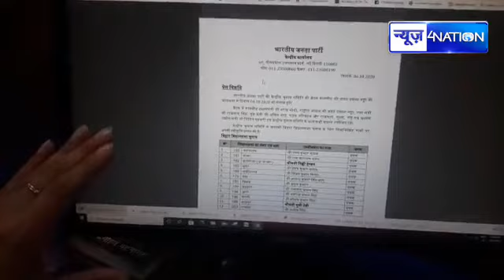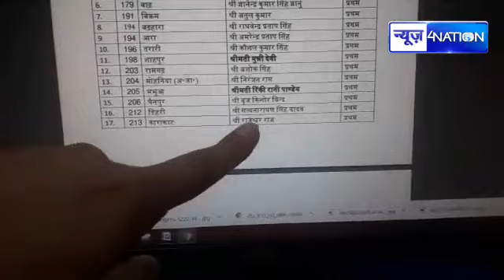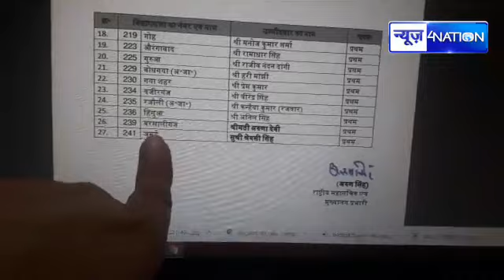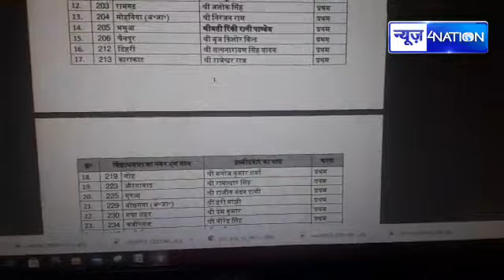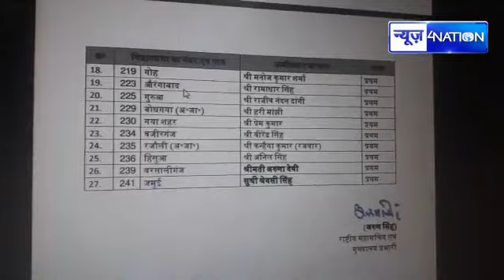Bihar Election : BJP ने पहले चरण के 27 उम्मीदवारों की जारी की लिस्ट,देखें पूरी list | News4Nation